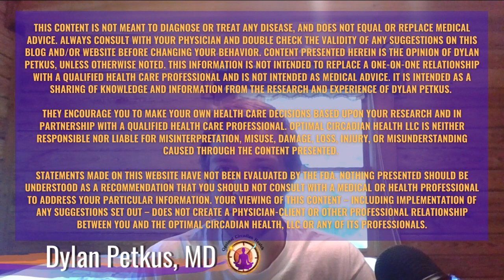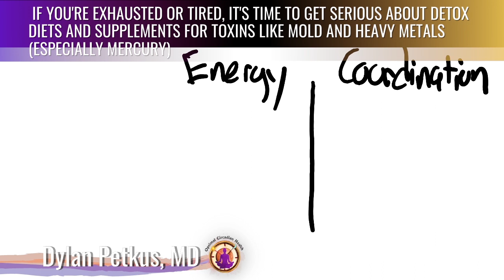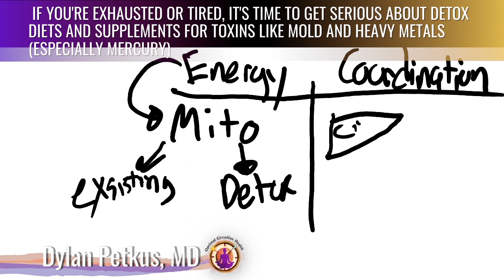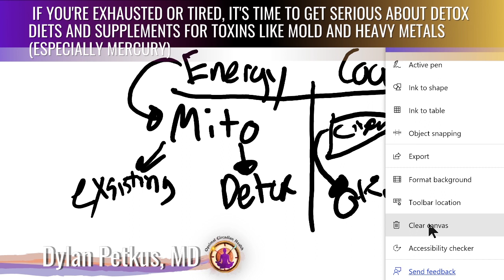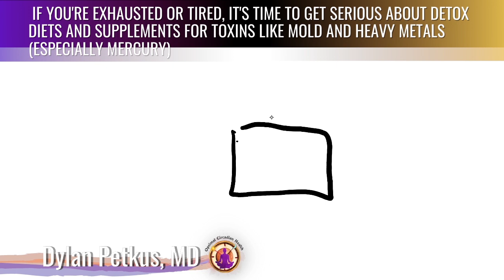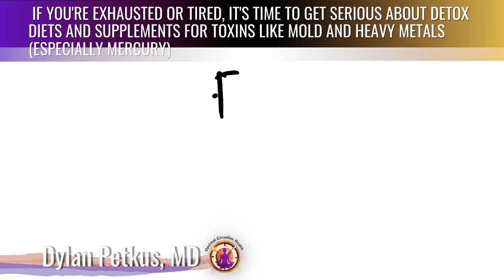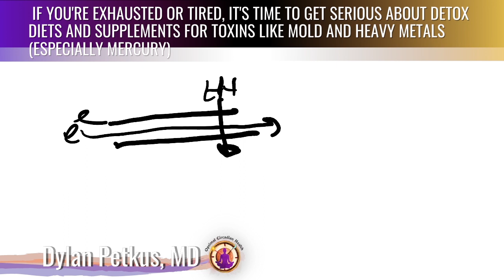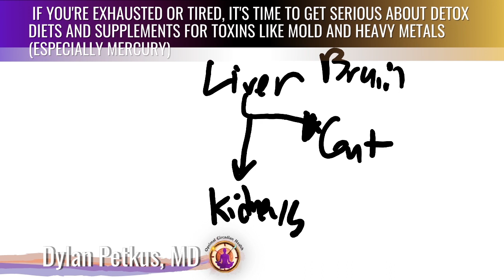Tired? Get Serious About Detox Diets & Supplements for Toxins like Mold & Heavy Metals like Mercury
★★ Get free resources and support to eliminate fatigue, crashes, brain fog, and other nagging symptoms  in our community ★★
Not a day goes by where I talk to someone who's done some sort of detox or cleanse.

It sounds like a great idea on paper: you have some gunk in your system and you need to get it taken out.

But, as most things that sound amazing at first, the reality hits:

You get lost in the detox side effects as you go from detox #1 to detox #2... and even stop counting while wondering how many more supplement bottles are going to pile up.

And that's when you end up in the exact same exhausted, frustrated, brain fogged that you were at the beginning of your detoxing journey.

But there's good news!

You at least you successfully detoxed yourself of some $$$ 😂 (we can laugh about it because I've dumped some $$$ into testing and detoxing for 💩 that doesn't matter either).

Let's get serious about detox so you can seriously get your health and life back on track, shall we?
So, go ahead and watch this episode to get serious about detox!

Watch this episode now!